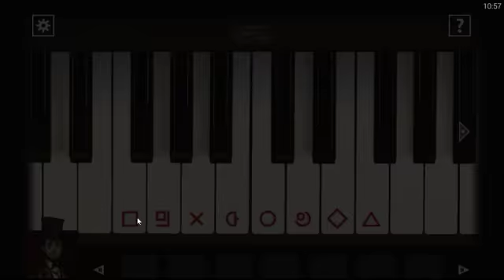Forgotten Hill Mementoes Chapter 1 walkthrough.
Forgotten Hill Mementoes YouTube
Forgotten Hill Mementoes  FM Studio
Forgotten Hill Mementoes chapter 1 video walkthrough
Погребенные тайны Прохождение
Escape Game  FM Studio
F.H. Mementoes